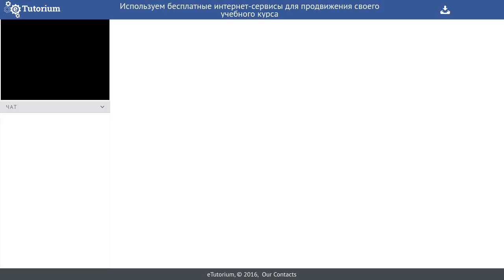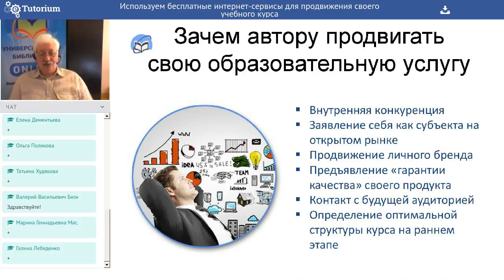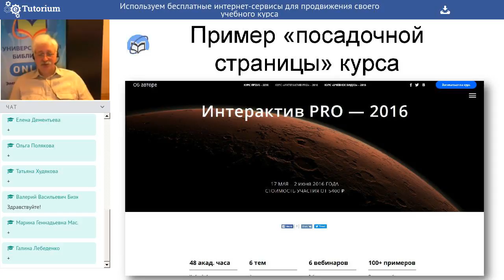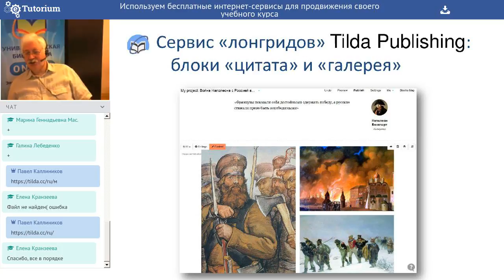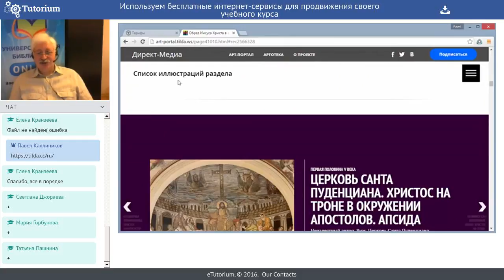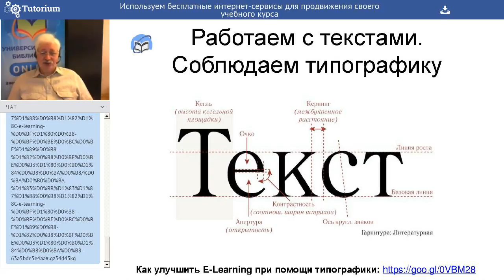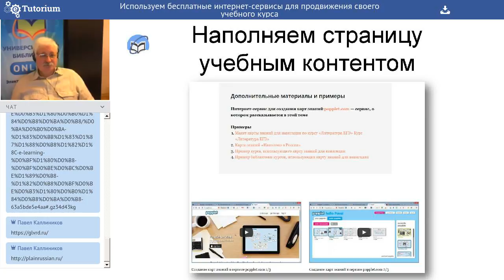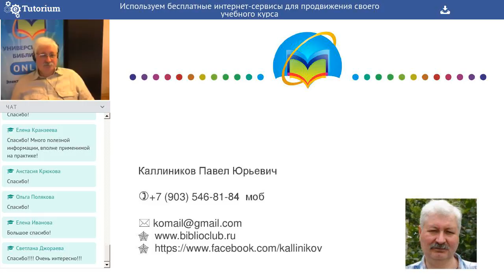Используем бесплатные интернет-сервисы для продвижения своего учебного курса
Вебинар "Используем бесплатные интернет-сервисы для продвижения своего учебного курса" прошёл 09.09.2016 года.

Приносим извинения за технические неполадки в процессе записи.